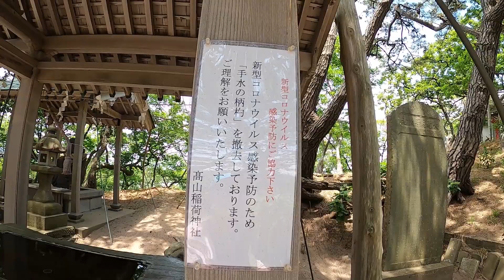Takayama Inari Shrine | Aomori Japan | Go Pro Hero 8 Black| filipina living in japan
Title : Takayama Inari Shrine | Aomori Japan | Go Pro Hero 8 Black| filipina living in japan